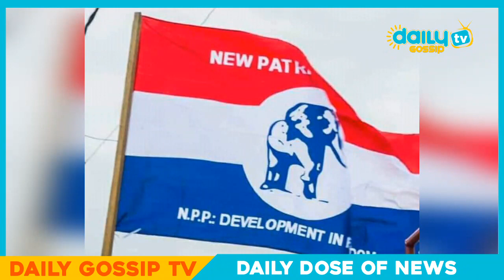There Wil Be A Of The NPP Party For UTV, Prophet Kofi ODURO & NPP